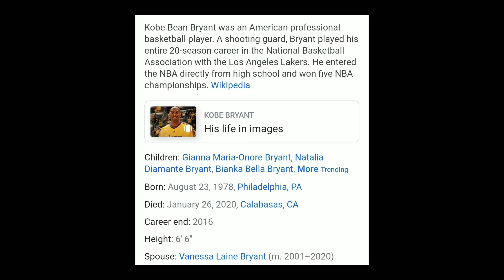Prayers For The Families Lost On 01/26/20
Prayers To The
Bryant Family, The Altobelli Family, The Mauser Family, The Zobayan Family & Chester Family

1/26/20